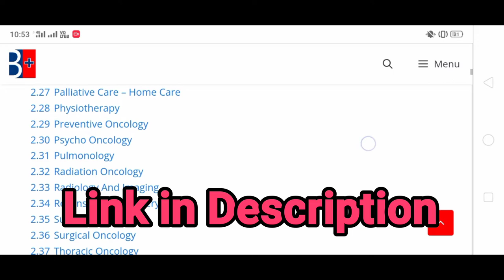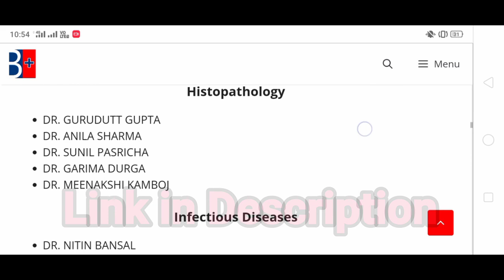Rajiv Gandhi cancer hospital doctors list, Address & Contact Number